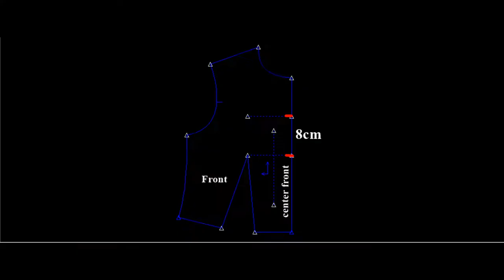/ How to make the gathers on a style dart pattern free/ LAN PATTERN PDF #1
How to make the gathers on a style dart pattern free
If you have any questions, inbox me on Instagram or comment under the video.